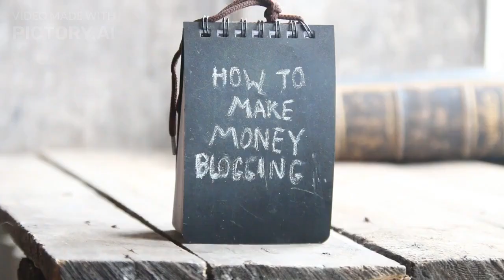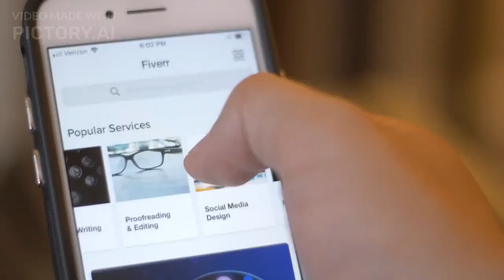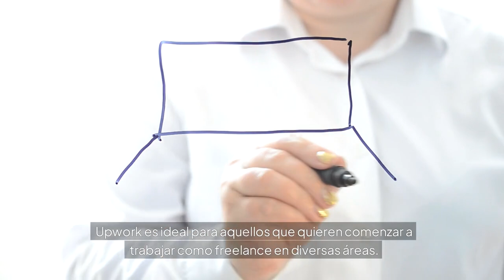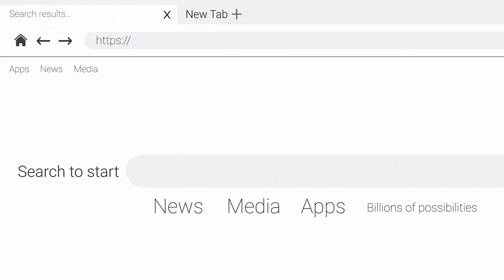TOP 15 Mejores páginas para ganar dinero por Internet en 2024 (sin inversión)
este es mi canal principal ya que perdi el primero y pues ahora tendre todos aca, espero su apoyo gente PURA VIDA

HAGSTAGS IGNORAR